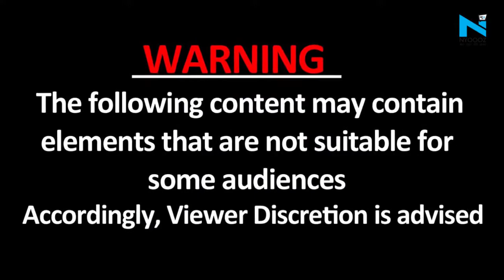Sidhu Moose Wala के अंतिम दर्शन के लिए पहुंचे लाखों लोग, सिंगर का पार्थिव शरीर देख बेकाबू हुए फैंस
पंजाब के जानेमाने गायक-अभिनेता और कांग्रेस नेता सिद्धू मूसेवाला की रविवार शाम एक गैंगस्टर द्वारा हत्या कर दी गई. सिद्धू मूसेवाला के आखिरी सफर में हज़ारों चाहने वालों की भीड़ उमड़ पड़ी है. ट्रैक्टर में अंतिम संस्कार के लिए ले जाया गया सिद्धू मूसेवाला का पार्थिक शव. सिद्धू मूसेवाला का अंमित संस्कार गांव के श्मशान घाट के बजाए उनकी अपनी जमीन पर किया जाएगा.